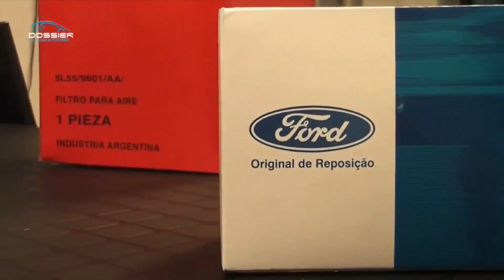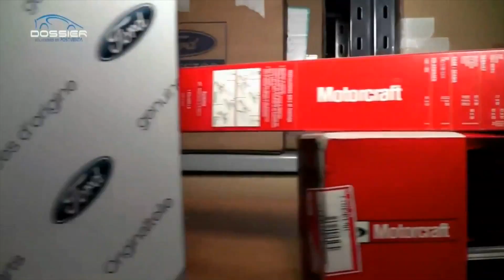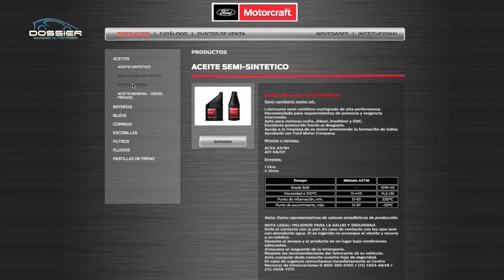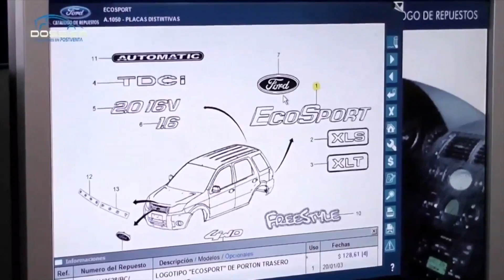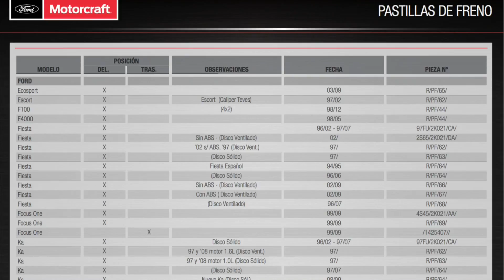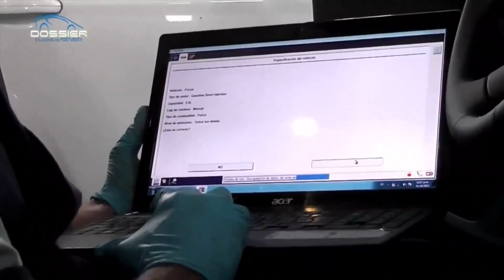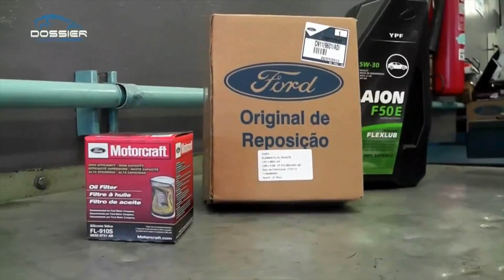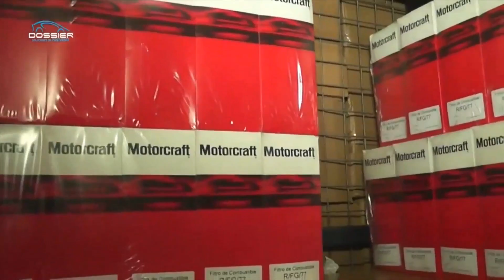Actualidad Motorcraft - Dossier